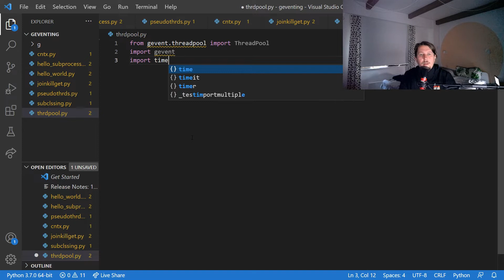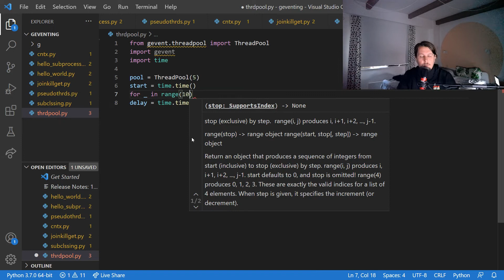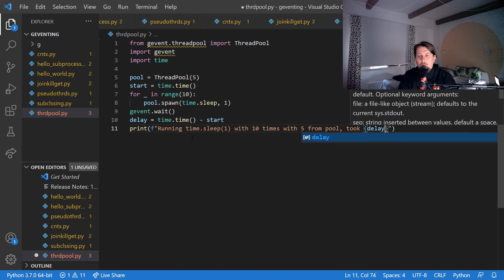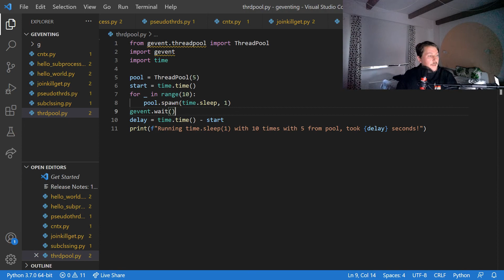Python - gevent - threadpool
Hi, in this video we are going to take a look at the threadpool feature of the gevent module of python.